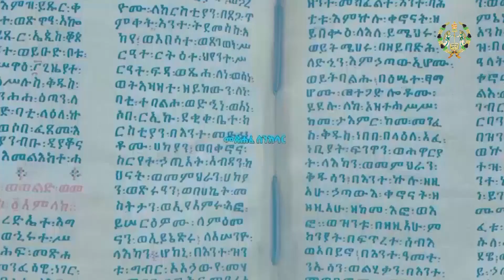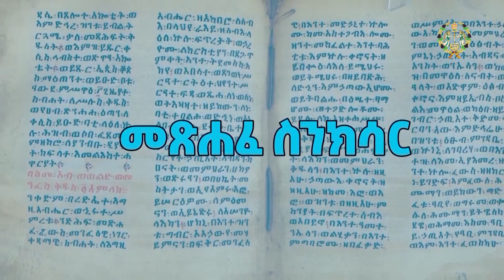EOTC TV | የዕለቱ ስንክሳር | ጥር 15 2015 ዓ.ም